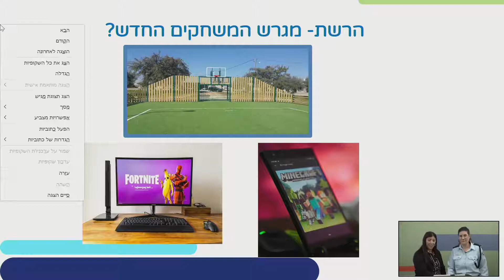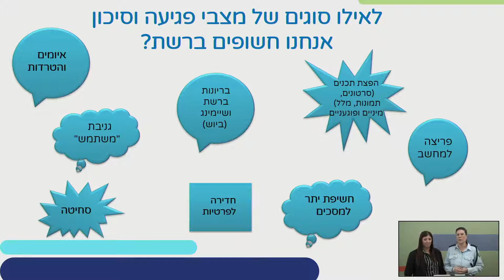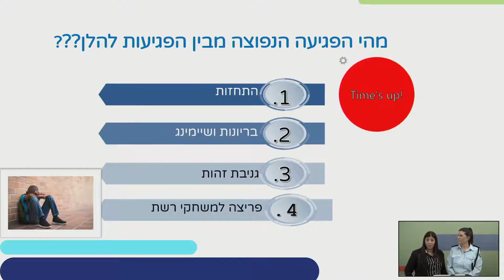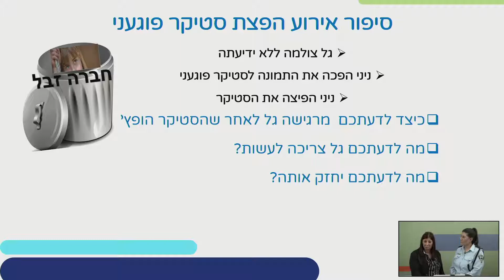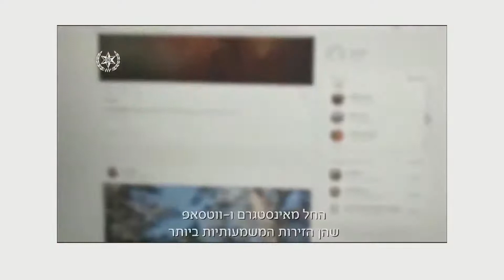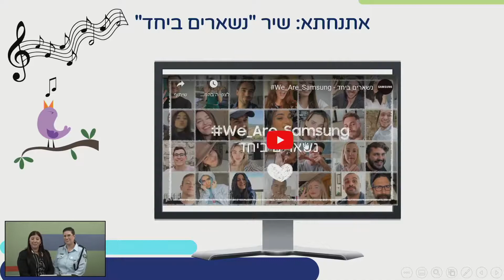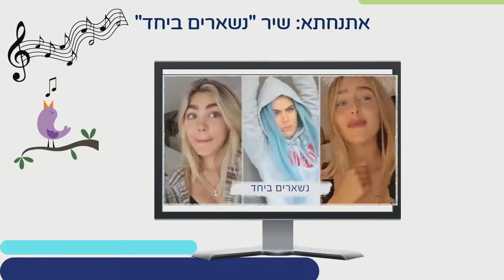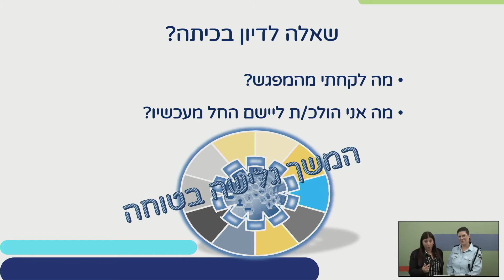מתחברים על בטוח עם מלכי כץ ומיכל אורן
האם ילדים ובני נוער מרגישים בטוחים בעת גלישה ברשת?

מלכי כץ ומיכל אורן נציגוֹת המטה הלאומי 105 משוחחות על דרכים אפשריות ליצירת מרחב בטוח ומוגן לילדים ולבני נוער במרחבי הרשת.